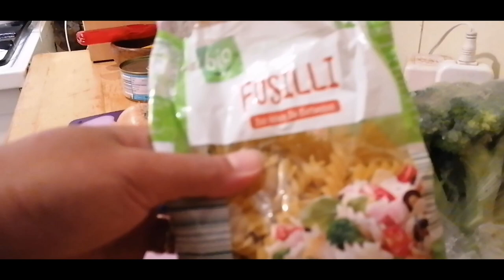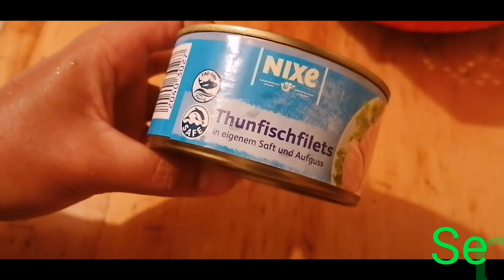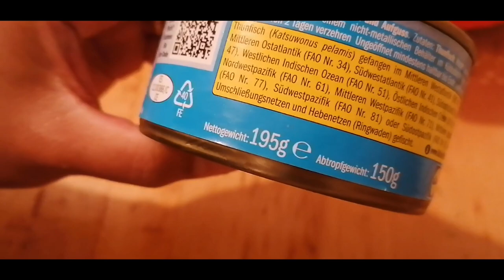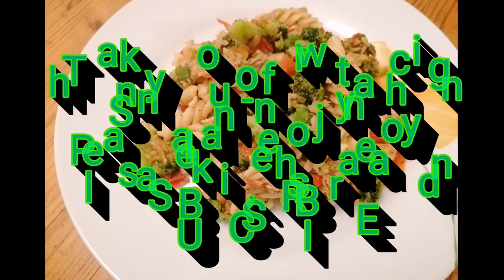Broccoli tuna pasta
Hallo guys! Just want to share my cooking experiment. It's very easy to cook and delicious and i think its healthy too. Maybe you wanna try this recipe too.
I don't have exact measurements of ingredients, for the seasoning just estimates according to my taste preference.. below is the list to guide you.

Pasta noodles - approximately 150g
1 canTuna
500g broccoli
1 regular size onion
4 cloves garlic
Tomatoes
Bellpepper
Salt
Blackpepper
Whitepepper
Garlic powder
Butter/oil
Water

HIT THE NOTIFICATION 🔔 SO YOU WILL BE NOTIFIED EVERYTIME I POST A NEW VIDEO.

THANK YOU GUYS..I APPRECIATE ALL YOUR SUPPORT

DAS WIFEY